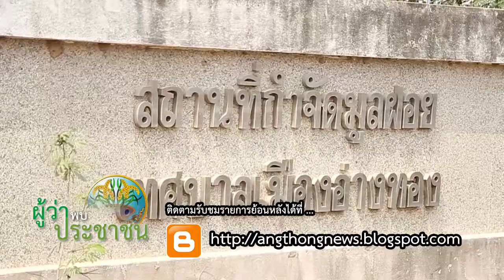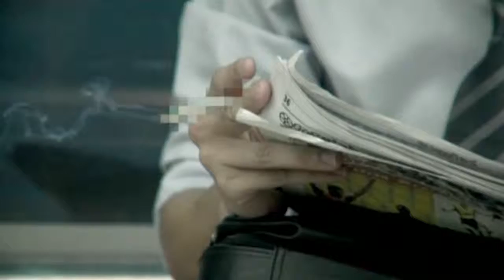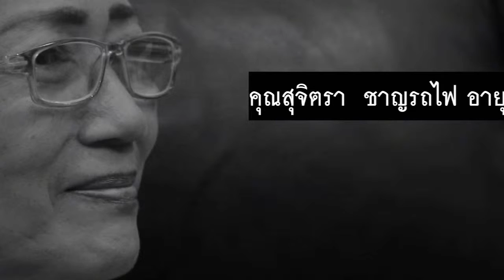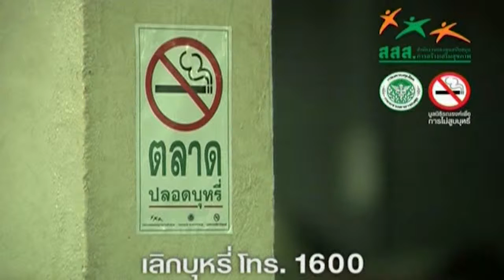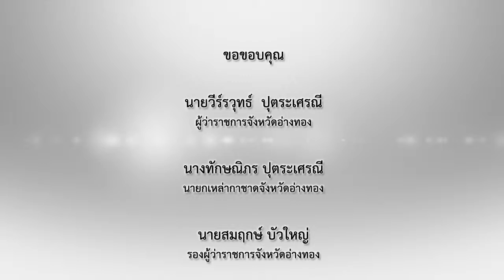รายการ ผู้ว่า อ่างทอง พบประชาชน Ep 07 2016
รายการผู้ว่า (อ่างทอง) พบประชาชน ตอนที่ 07/2556
ในครั้งนี้พบกับ นายขจรชัย วัฒนาประยูร รองผู้ว่าราชการจังหวัดอ่างทอง กับ มาตราการอ่างทองเมืองปลอดขยะ กับ เตรียมการเรื่องความปลอดภัยในการใช้รถใช้ถนน ในช่วงเทศกาลสงกรานต์ของของจังหวัดอ่างทอง
ผลิตรายการโดย ... สำนักงานข่าวท้องถิ่นจังหวัดอ่างทอง (AngthongNews)